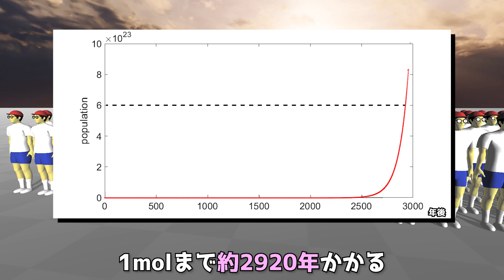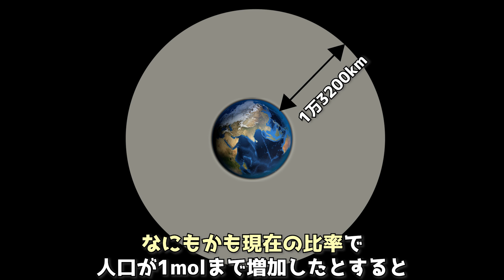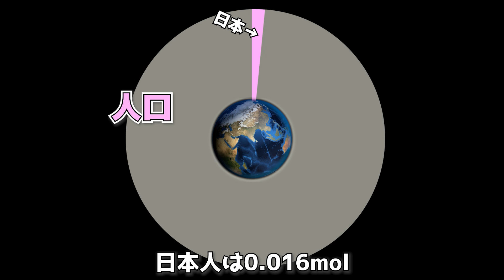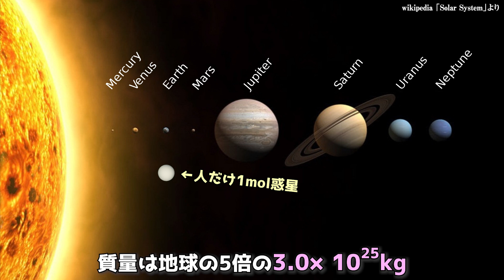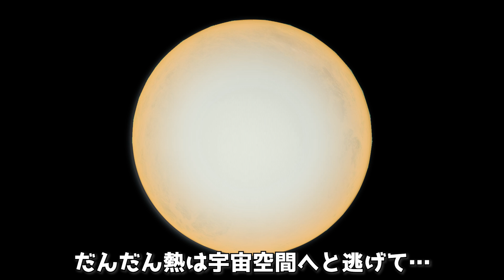【物理エンジン】人間を１モル集めたらどうなる？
人間を１mol（6022垓人）集めてみることにしました。
正確には602,214,076,
000,000,000,
000,000人です。

参考資料：
石油は本当に枯渇するのか？（資料①）
「ホワット・イフ？」（早川書房）ランドール マンロー著